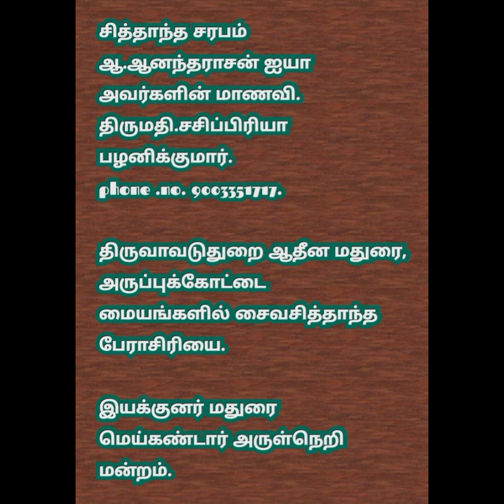சுப்பிரமணிய பராக்கிரமம் பாகம் - 19.வியாக்கிராசுர சங்கார மூர்த்தி